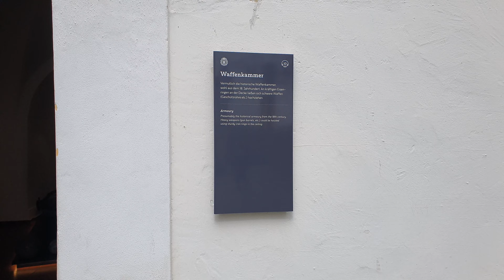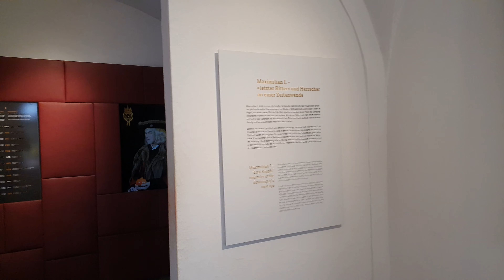Vesting Kufstein 3 mei 2023